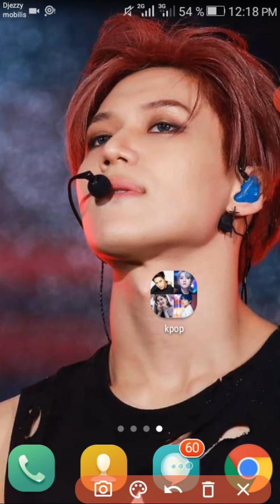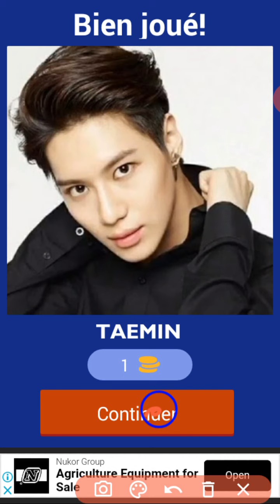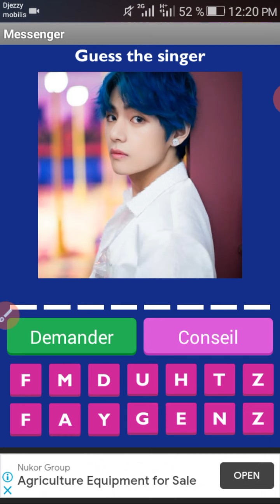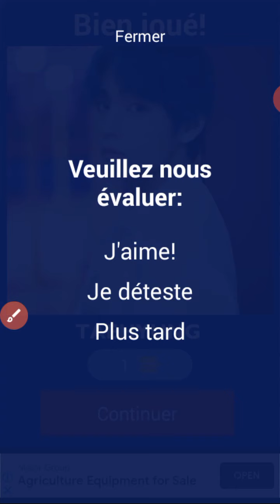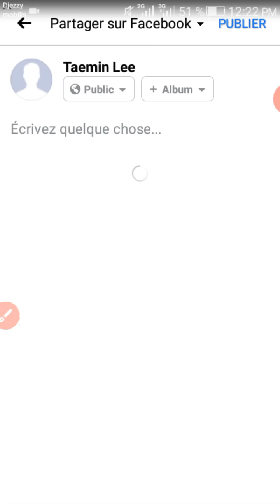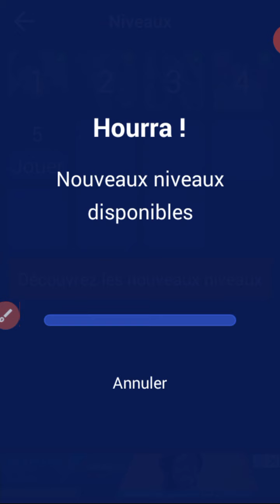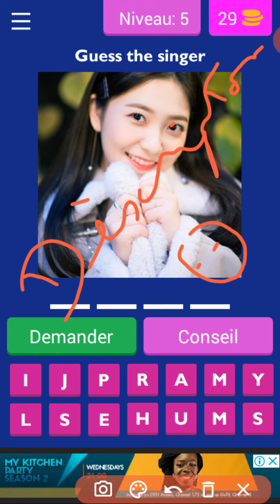Best android game 💕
لمحبي ألعاب الهاتف افضل لعبة
أفضل لعبة كابوب على أندرويد
game theory,
game grumps,
gametoons,
game theory fnaf,
game master,
game of thrones,
gameranx,
gamespot,
game awards,
game and watch hacked,
game attack,
game awards 2020,
game apologist,
game among us,
game ads,
a gamer,
a game i lose,
a game of shadows,
game boy,
game boy girl,
game boy advance,
game beast,
game bang,
game blouses,
game beaver,
game boy color,
b games,
b gamer,
b gamel,
b gamer 6354,
b game steam,
b gamer yt,
b gamer noob,
b games car,
game changer,
game chasers,
game clips,
game car,
game cartoon,
game change,
gamecube,
game cutscenes,
c game programming,
c games mode,
c gamer,
pc games,
c game tutorial,
c game programming tutorial,
game development,
game dev,
game design,
game download,
game day vlog,
game dreams,
game dev tycoon,
game dude,
d gamer,
d gameplay cecilion,
d gamer app,
d gamers mn,
d gamer hitman,
d game episode 1 english dub,
d gamer adventures,
d gamer hack,
game engine,
game easter eggs,
game evolution,
game exchange,
game endeavor,
game economist,
game eye,
game end,
e gamer,
e games,
e gamer girl,
e game studio sl,
e games world championship,
e gamechap,
mgamer app,
e gamer tv,
game for cats,
game for peace,
game fails,
game face,
game freestyle,
game freak,
f games,
f game killer,
f games song,
f gamer,
f gamez,
f game gucci mane,
f games phineas and ferb lyrics,
f gameplay,
game grumps danganronpa,
game grumps mario party,
game game,
game grumps sonic boom,
g gamer,
g gameplay,
g gameplay sfv,
g gamez,
g gamer girl,
g game master network,
gb gamer yt,
g game video,
game highlights,
game hunter,
game house,
game hopping,
game historian,
game hate it or love it,
game how we do,
game hunting,
h gamer,
h games game over,
h games artwork,
h games free fire,
h gamez,
h games yt free fire,
h games on steam,
h games yt cara,
game informer,
game it out,
game informer miles morales,
game i don't need your love,
game ideas,
game instrumental,
game iceberg,
io games,
i gamer,
i game guardian ios,
i game tv,
i game niya,
i gameplay,
io games survival,
i gamez,
game juice wrld,
game jam,
game jesus piece,
game jam 2020,
game journalist cuphead,
game j diggs,
game jam devlog,
game jumpscares,
j gamer,
j games,
j gamez,
j gamers x,
j gamer21,
j gameboy,
j gamer tv,
j gamer boy,
game knights,
game kids,
game kids trevor,
game khela,
game knights commander,
game king,
game killer,
game kev,
k gamer,
k games,
k gamer girl,
k gameplay,
k gameplay kof,
ak gameplay free fire,
k gameplay ff,
k gamerz,
game lab,
game live,
game lil durk,
gameleap,
game logic,
game lovers,
game lore,
game live stream,
l gamer,
l gamerz,
l games26,
l gamer boy,
l gamer xd,
l game strategy,
l game song,
l gamer 2.0,
game master incorporated,
game music,
game movie,
game maker's toolkit,
game master channel,
game master song,
m gamer,
m gamer hack,
m gamer hack coin,
m games,
m gamer free fire,
m gamer free fire diamond,
m gamer hack 2020,
mgamer invitation code,
game night,
game night sml,
game news,
game night movie,
game night 6,
game night 7,
game night snl,
game name,
n games yt,
n gamer,
n game speedrun,
n game 2,
n gameplay,
n game full movie,
n game arts,
n game 99,
game of thrones theme,
game over,
game of zones,
game of thrones soundtrack,
game of thrones reaction,
game of thrones prequel,
game on,
o game channel,
o gamer,
o game channel abc,
o gamelan,
o gamerz,
no game no life,
game pass,
game play,
game plan,
game portal,
game pigeon hacks,
game pass ultimate,
game preview,
game playthrough,
p games,
p gamer,
p games p2,
p games kh,
pk gamers,
p gamerz,
tp gamer yt,
pp gamer pro,
game quitters,
game quest,
game quiz,
game quotes,
game questions,
game queen,
game qr code,
game query,
q gamer,
q gameplay,
q gameplay street fighter,
q game trick,
q game formula,
q game trick odia,
q game show,
q games kyoto,
game room,
game riot,
game room tour,
game rage,
game room setup,
game recognize game,
game room ideas,
game rap,
r gamer indonesia,
r games,
r gamer indonesia gta 5,
r gamer,
r gamer indonesia gta 5 mod polisi,
r gamer indonesia gta 5 mod sultan,
r gamer indonesia gta 5 online,
r gamerz,
game show aisay chalega,
game shakers,
game spot,
game show music,
game shakers full episode,
game show aisay chalega live,
game show aisay chalega season 3,
game song,
s game over,
s game over reanimated,
s gamer,
s games,
s game over reaction,
s game over music,
s game over but everytime someone dies,